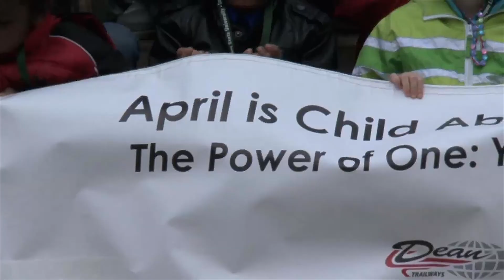First Lady Sue Snyder speaks on Safe Sleep for Infants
Michigan First Lady Sue Snyder speaks about the importance of safe sleep for infants during an event at the State Capitol in Lansing.